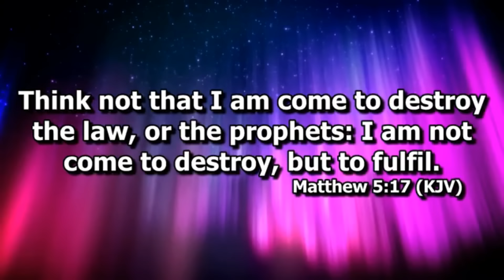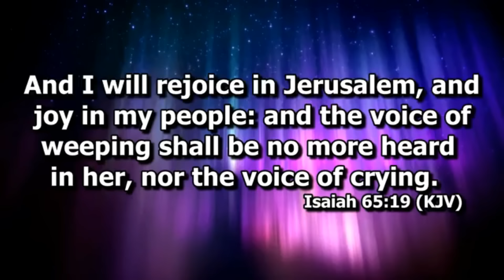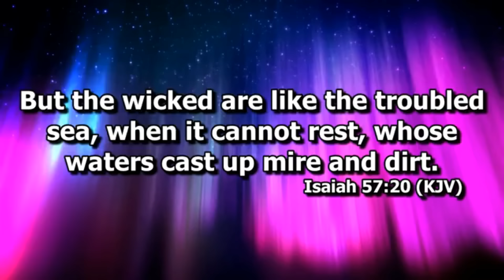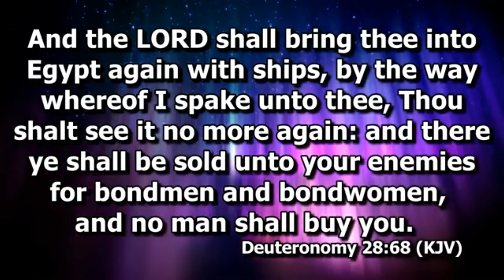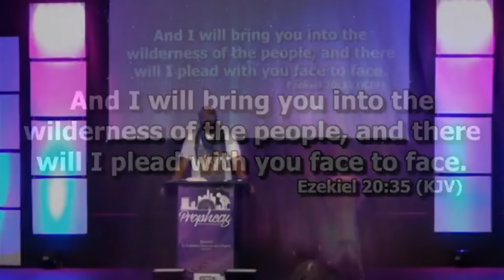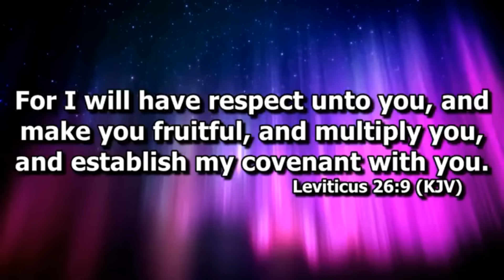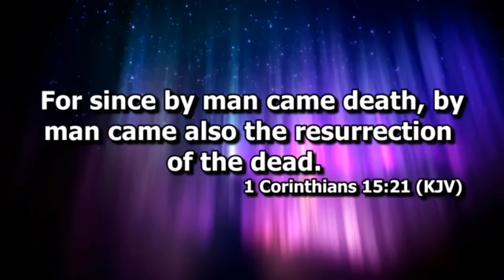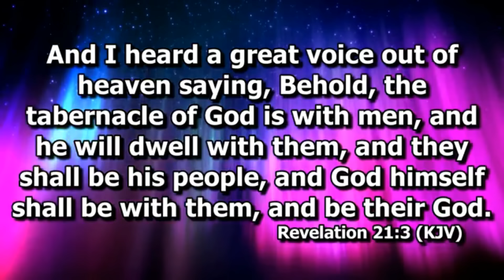Understanding the Book of Revelation part 49 - Israelite Teaching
This is the beginning of Chapter 21. We covered verse 1-6   We are studying the book of Revelation in very deep detail explaining every line. These are older videos from about 2 years ago, please disregard and forgive the "background music, we no longer have this in our current videos.

This is how you are meant to read the Book of Revelation and understand it. This is a deep breakdown going precept upon precept, line upon line, and here a little and there a little through the entire book of Revelation in the King James Version to understand every single word.